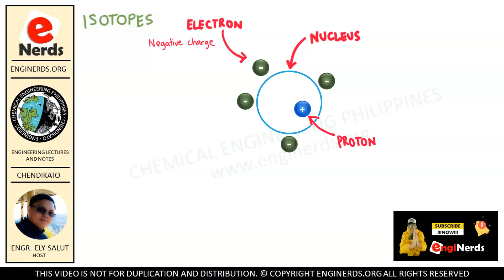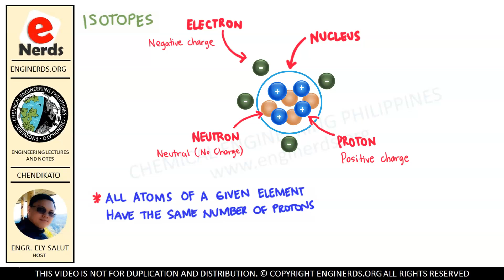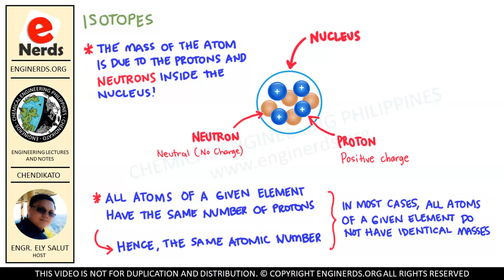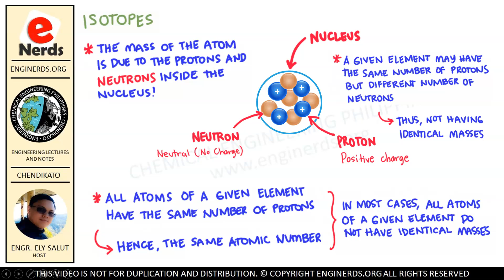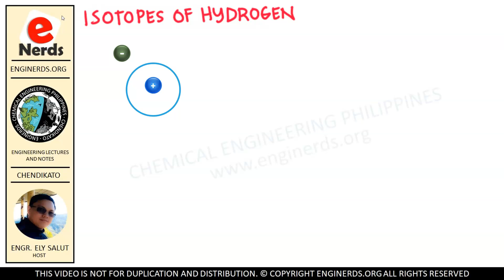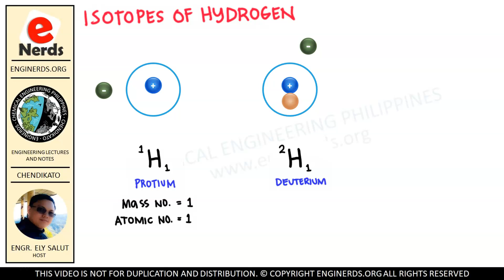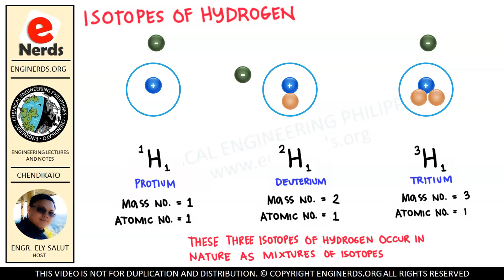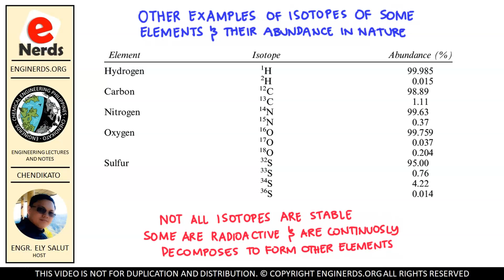CHEMISTRY | ISOTOPES OF THE ELEMENTS | STEM AND ENGINEERING | TAGALOG | FILIPINO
In continuation of our lecture series in General Chemistry, we will be discussing the concepts about the isotopes of the elements. This is a fundamental topic in STEM and Engineering Chemistry. Language is in mixed English and Filipino / Tagalog.

LearnChemE | The Organic Chemistry Tutor | PIChE | Khan Academy | Professor Dave Explains | Interesting Engineering | Engineering Board Exam | Calculator Techniques | Zach Star | EnginerdsMath | EnhineerProf | Math Teacher | Online Tutor

Enginerds YouTube channel aims to provide FREE lecture videos, tutorials, solved problems and exercises, news, scientific and engineering articles, motivational videos for study and informative vlogs for engineering students. We are working hard to update our lessons from time to time. Our topics are ideal for Engineering students, STEM students and engineers who would like to have a free refresher courses. Some of the topics that we are covering in our channel are:
• Thermodynamics

We also publish articles and vlogs that covers the following:
• Personality development
• Business vlogs